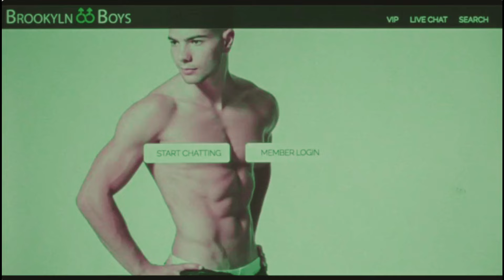Beach Rats | Unholy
Film is called Beach Rats by Eliza Hittman

Song - Unholy by Sam Smith